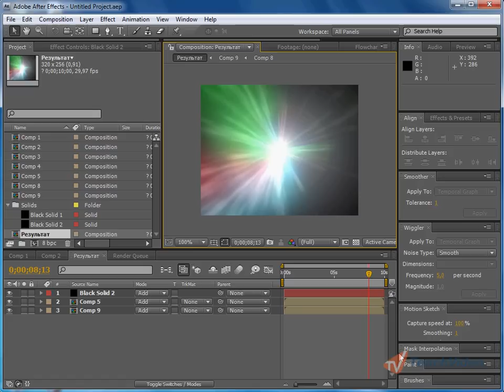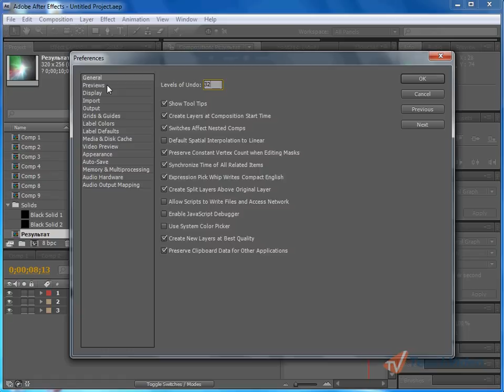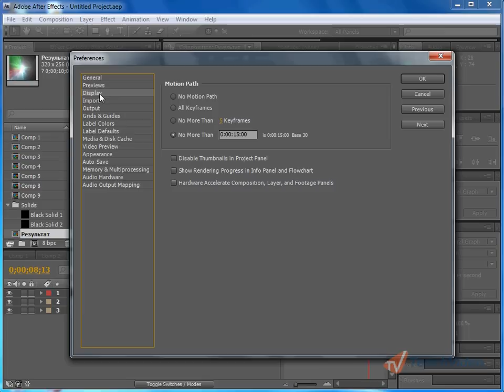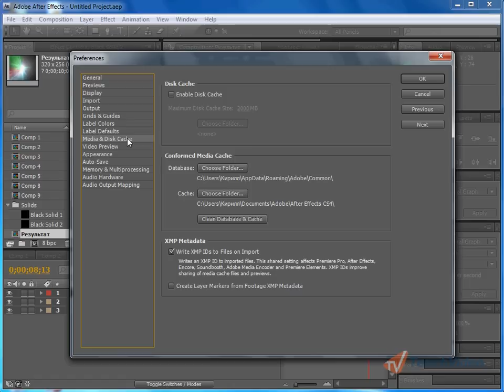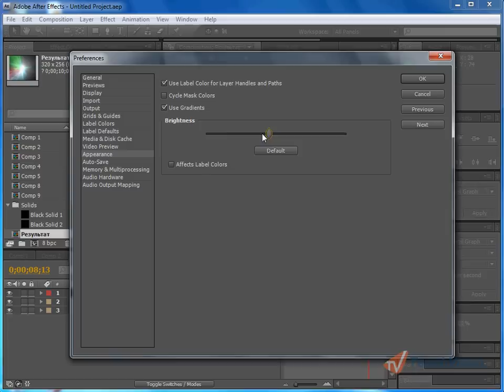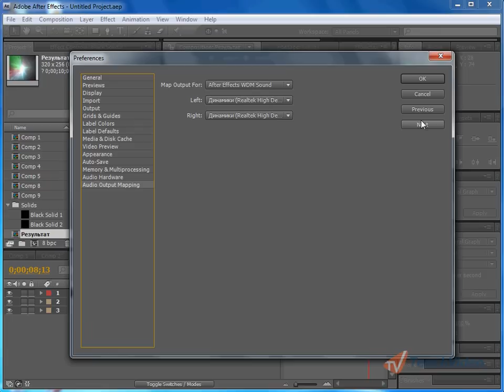Настройка программы Adobe After Effects CS5 (7/49)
- тысячи обучающих роликов на нашем сайте бесплатно!   В данном уроке нашего видеокурса мы рассмотрим основные настройки программы «Adobe After Effects». Все основные настройки располагаются в одном окне, которое вы можете вызывать, пройдя на вкладку «Edit» - «Правка» и раскрыв список «Preferences» -- «Настройки».